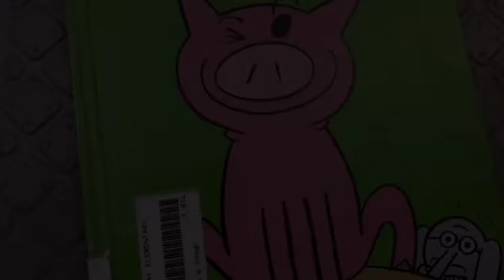I Am a Frog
This is a book trailer for the book I Am A Frog by our second grade students.